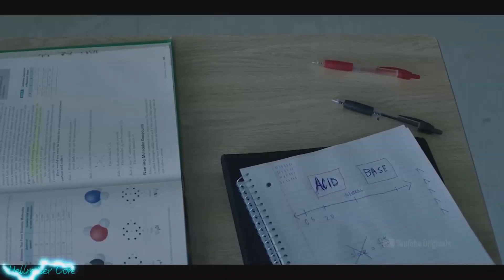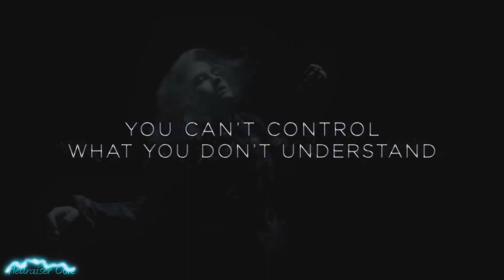IMPULSE Official Trailer (2018)